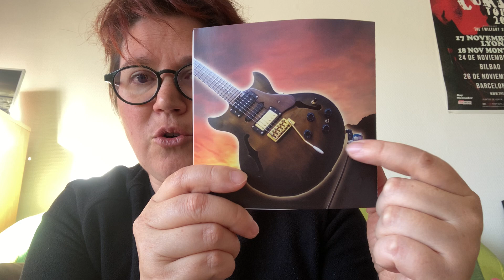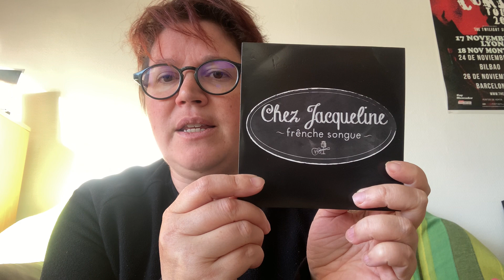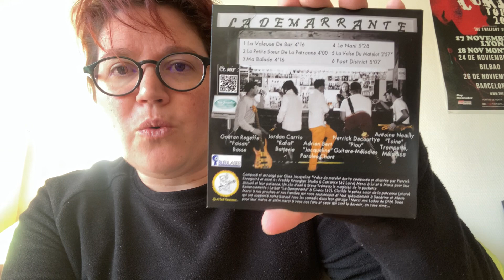Vlog Music Pasca - “Frênche Songue”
Je vous présente aujourd'hui un artiste et un groupe français. Il s'agit de Bernard Aïello et Chez Jacqueline.

Découvrir Bernard Aïello : 00:00
Découvrir Chez Jacqueline : 10:35

Il y a en a d’autres, mais ceux-ci sont les principaux.
Il y a bien sûr des artistes féminines comme Émilie Simon et Les Elles, à vous de jeter un œil sur mes vidéos …